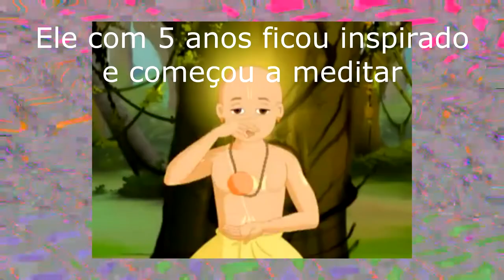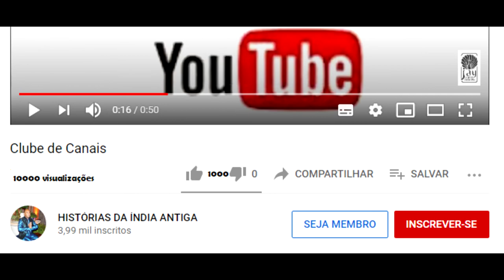QUEM FOI O MESTRE MADHVACHARYA